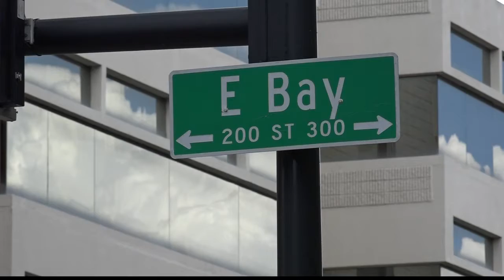Mayor Lenny Curry wants financial commitment on capital projects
"You cannot be a suburb of nowhere." - Mayor Lenny Curry